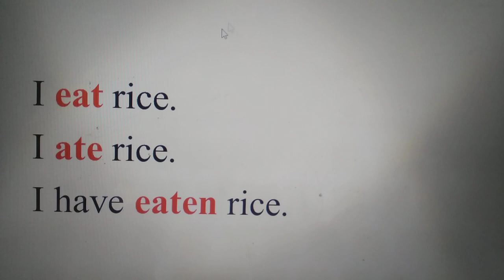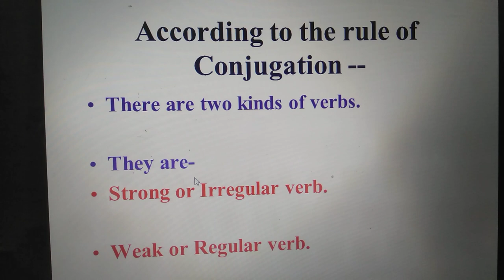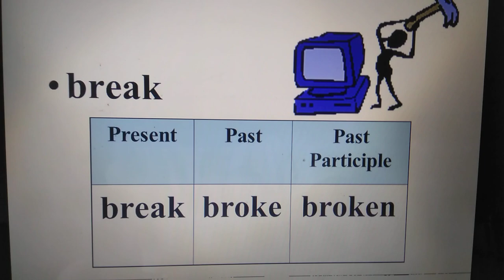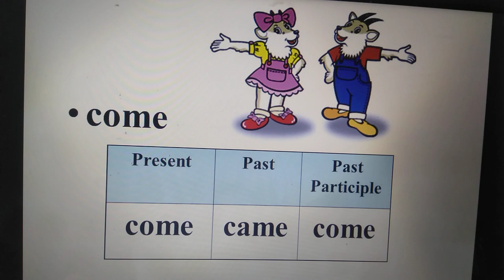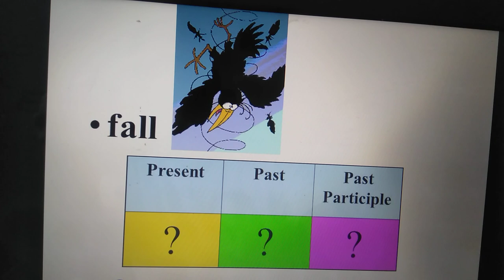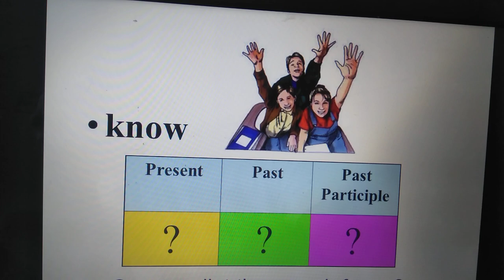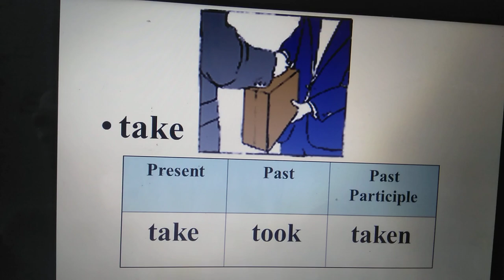SKD. English class 3 &4 Strong verb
Form of verb. Strong verb. Presented by Shadesh Kumer Datta cpscm